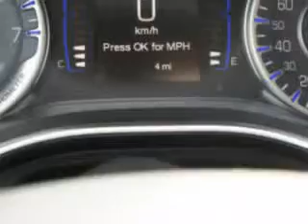2015 Chrysler 200 Riverside Autoplex of Muskogee Muskogee, OK 74401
Chrysler Imagine driving this Granite Crystal Metallic Clear Coat Chrysler 200 4 Dr Sedan, equipped with a 4 Cylinder engine and an automatic transmission. Enjoy an exceptional 36 miles to the gallon on this great car with features like Sirius Xm Satellite Radio, Halogen Headlights, Auxiliary Audio Input - Ipod/Iphone Integration, Push-Button Start Keyless Ignition, Ambient Lighting, Electronic Stability Control, Anti-Theft Alarm System With Engine Immobilizer, Remote Anti-Theft Alarm System, Electronic Brakeforce Distribution, Speed Sensitive Central Locking Power Door Locks, Emergency Braking Assist, Premium Cloth Upholstery, Electric Power Steering, and much more. Enjoy the drive and have peace of mind in this Chrysler 200. See us at Riverside Autoplex of Muskogee today!
MILES:      4
VIN:1C3CCCAB8FN529234

1711 West Shawnee
Muskogee, Oklahoma 74401